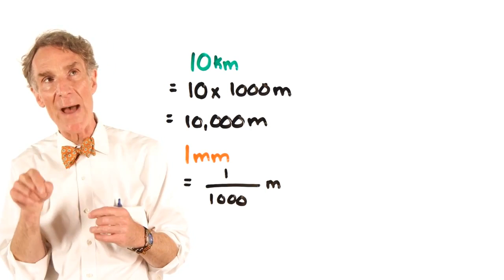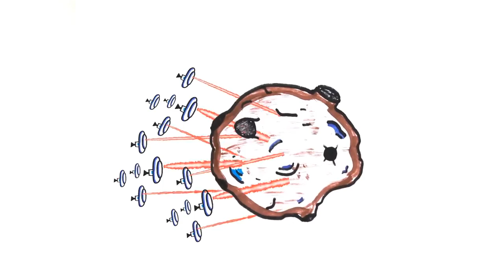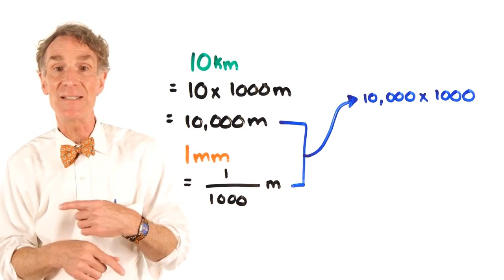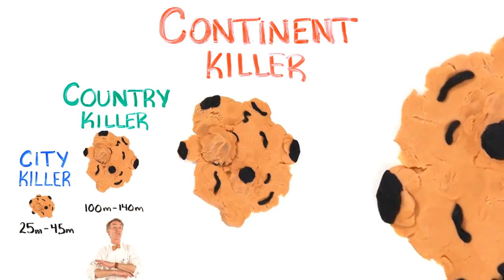Could We Stop An Asteroid? Feat. Bill Nye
Could we stop an asteroid on a collision course for Earth? It's FREE: Bill Nye Twitter: AsapSCIENCE .

Could We Stop An Asteroid? Feat. Bill Nye- Docuemntary 2016 nature videos- Docuemntary 2016.

Could We Stop An Asteroid? Feat. Bill Nye- P2 Marcus Viana - SHAMAN'S VALLEY - Transcendental Nature - Imagens: David Fortney- P2.

Could We Stop An Asteroid? Feat. Bill Nye- Part 2 THE EXPANDING UNIVERSE - PBS DOCUMENTARY - Discovery Science Space (full documentary)- Part 2.